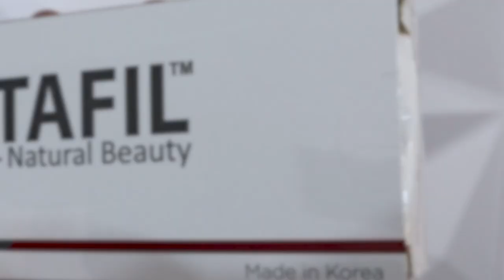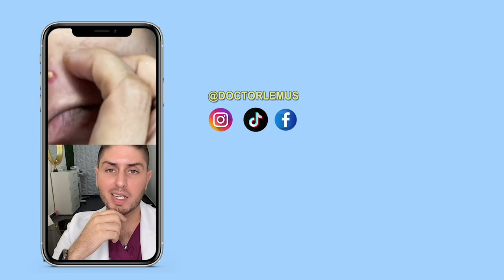Tuneando a mi mamá PARTE 2 | DOCTOR LEMUS